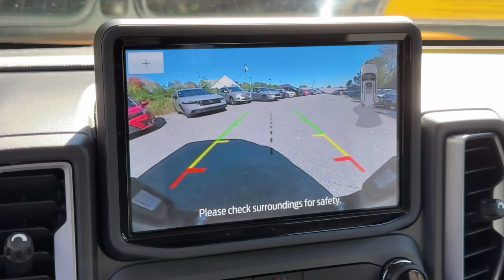2022 Ford Bronco_Sport Big Bend Dartmouth, Middle Town, Raynham, Seekonk, West Warwick MA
Pre-Owned 2022 Ford Bronco_Sport Big Bend available at Colonial Honda of Dartmouth located in 225 State Rd., Dartmouth, MA, 02747. Servicing the Dartmouth, Middle Town, Raynham, Seekonk, West Warwick area.

Take a moment to check out the  2022  FORD Bronco Sport.  Check out this handy Ford Bronco Sport, the modern-minded vehicle that's at home in town or off-road. Compact and capable, it has the features you need to make every adventure a success. Feel prepared for whatever the road has in store in this well-equipped Bronco Sport. Treat yourself to a test drive today. Our staff will toss you the keys and give you an outstanding customer experience.